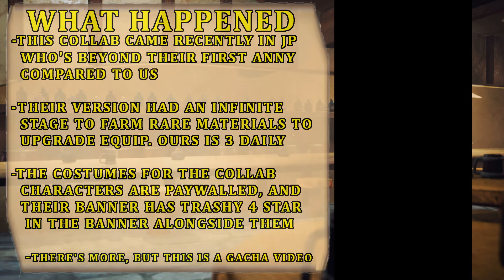SDS: Grand Cross - COLLAB GACHA! Mikasa & Eren zip in while I rant about the game!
I apologize for the tone, it's just disheartening to see such a well done game be ruined by those practices. I know it's gacha and it happens frequently, but I always have hope for devs to see when something is bad and fix it rather than put it like this. Hope you enjoyed the video anyway!

Chapters:
00:00 Intro
00:11 AoT Collab Intro & Small Rant
06:48 Gacha Pulls!
21:15 Should you Pull: AoT Collab Banner
24:16 Closing Thoughts & Finale